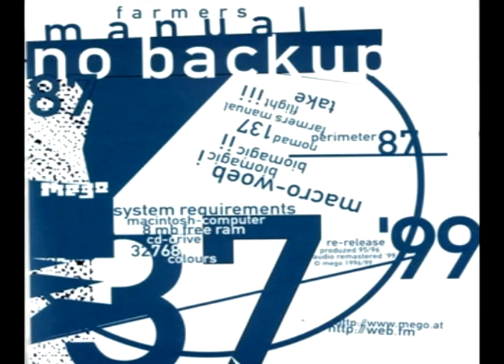[1996] farmers manual - farmers manual